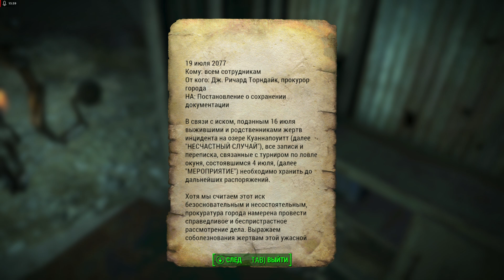Fallout 4 - Болотник с мягким панцирем. Фоллаут 4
Fallout 4 — компьютерная игра в жанре Action RPG, разработанная Bethesda Game Studios и изданная Bethesda Softworks. Является частью серии Fallout. Игра была выпущена 10 ноября 2015 года на Windows, PlayStation 4 и Xbox One[6][7]. Локализатор на территории России и СНГ — компания СофтКлаб[2].

Содержание
Сюжет
Fallout 4 начинается со вступительного ролика, в котором главный герой рассказывает о своём прапрадеде, воевавшем в американской армии в годы Второй Мировой войны. Сбросив ядерные бомбы на Хиросиму и Нагасаки, окончив войну, американское правительство стало использовать атомную энергию не только как оружие, но и как новый источник энергии для мирных целей. Домашние роботы, футуристичные машины, портативные компьютеры — всё это стало возможным в мире Fallout. Однако затем во всём мире, в том числе и в США, началась война за ресурсы, резкое обеднение населения. Игра начинается в 2077 году, когда мир стоит на пороге большой войны, а главный герой, как и в других частях данной серии игр, убеждается на своём примере, что «война никогда не меняется».

Главный герой просыпается утром 23 октября 2077 года с мужем/женой (в зависимости от выбранного игроком пола), умывается, прохаживается по дому, играет со своим маленьким ребёнком, как вдруг в дверь стучится представитель корпорации Волт-Тек, утверждающий, что пора мирной жизни подходит к концу, поэтому, на случай ядерной войны, необходимо зарезервировать себе место в убежище Волт-Тек, ближайшим из которых является «Убежище 111» (в любом случае игрок пойдёт в убежище). Через некоторое время по телевидению сообщается о ядерных бомбардировках Нью-Йорка и Пенсильвании. Семья главного героя попадает в «Убежище 111» и подвергается воздействию криогенного сна.

Спустя какое-то время главный герой и его супруг/супруга пробуждаются и подвергаются нападению со стороны двух неизвестных, которые отбирают младенца Шона; в попытке защитить ребёнка супруг/супруга главного героя погибает, а игрок вновь погружается в криогенный сон. Повторное пробуждение происходит через 60 лет после катастрофы. Игрок обнаруживает, что он — единственный выживший в «Убежище 111», и выбирается на поверхность, где от прежнего мира, знакомому ему, уже практически ничего не осталось, а райский уголок, который был его домом, превратился в новый, враждебный мир полный мутантов и рейдеров, называемый Содружеством.

Основная часть игры происходит в 2287 году, через 10 лет после событий Fallout 3, и через 6 лет после Fallout: New Vegas[8]. Действие разворачивается в Бостоне и его окрестностях (штат Массачусетс).

Проведя собственное расследование, Выживший/ая подбираются к загадочному Институту. Но, поняв, что в одиночку противостоять этому гиганту бессмысленно, главный герой решает заручиться поддержкой одной из трёх доступных фракций: воинственного Братства Стали, мирных Минитменов или скрытных и проворных агентов «Подземки». После выполнения всех требований выбранной фракции выживший переносится в Институт, прощается с Шоном, который является главой Института, закладывает бомбу на реакторе и подрывает зловещее подземное строение. Также игроку доступно встать на сторону Института и уничтожить Братство Стали и «Подземку».

Игровой процесс
Геймплей игры был впервые показан разработчиками 15 июня 2015 года на E3[9].

Fallout 4 — это ролевая игра в жанре экшн, действие которой разворачивается в открытом мире. Геймплей похож на Fallout 3 и Fallout: New Vegas, две предыдущие основные версии серии. Но, в отличие от двух предыдущих игр, игровым процессом с оружием занималась id Software. Возвращающиеся функции включают камеру, которая может переключаться между видом от первого и третьего лица. Fallout 4 представляет такие функции, как система многослойной брони, строительство базы, система диалогов, состоящая из 111 000 строк диалога, и система крафта, которая реализует каждый объект, который можно собрать в игре. Такие враги, как кротокрысы, рейдеры, супермутанты, когти смерти и дикие гули, возвращаются вместе с компаньоном Псиной.

Действие игры начинается незадолго до ядерной войны, когда среди мирной жизни в одной из бытовых сцен выбирается протагонист (мужчина или женщина), настраивается внешность персонажа[9]. Но мирное время прерывается сообщением по радио и ТВ об угрозе взрывов[9], после чего главные герои отправляются в убежище под номером 111 компании Волт-Тек (англ. Vault-Tec), подобного убежищам, построенным этой корпорацией по всей Америке.